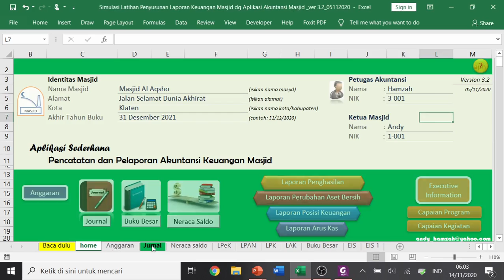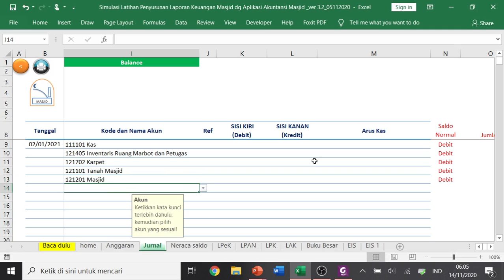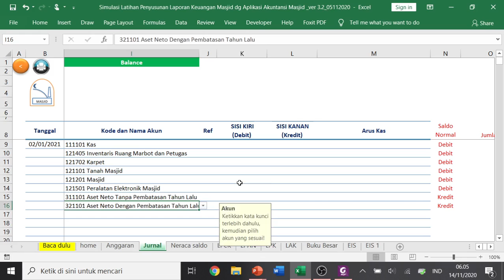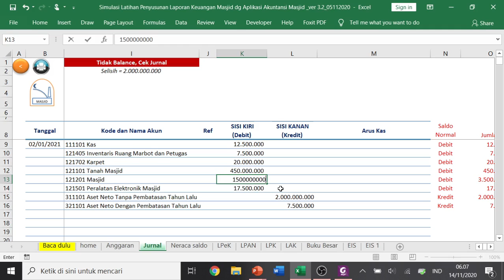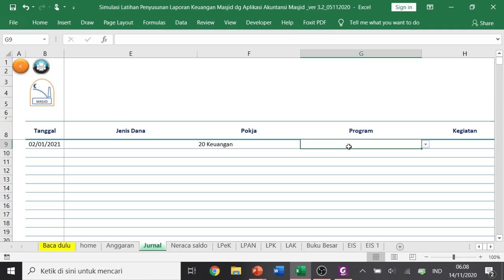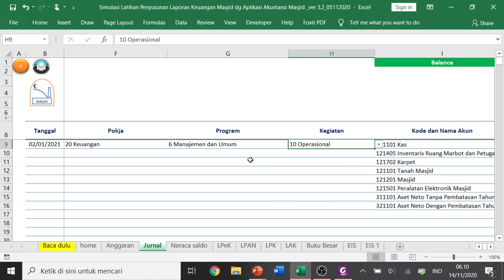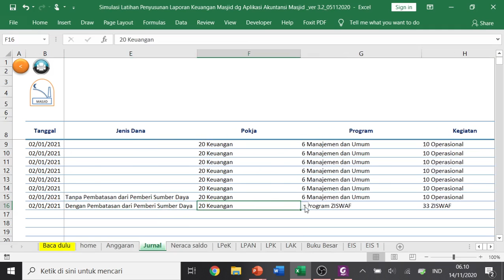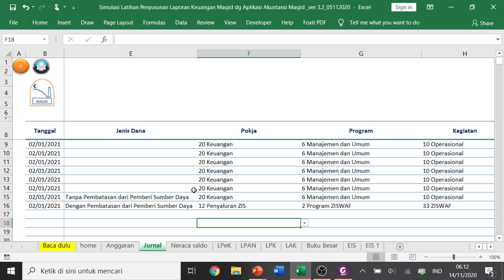Seri Akuntansi Masjid - SImulasi_Input Jurnal Saldo Awal Masjid